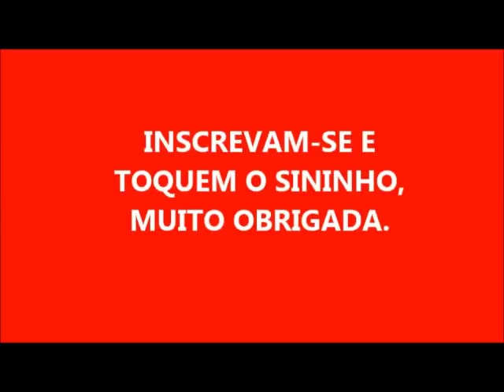SABÃO COM ÁGUA OXIGENADA COM 1 LITRO DE ÓLEO E PERFUMADO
1 LITRO DE ÓLEO
100 GR DE SODA
150 ML DE ÁGUA PARA DISSOLVER A SODA
50 ML DE AJAX BRANCO
1 VIDRO DE ÁGUA OXIGENADA DE 40